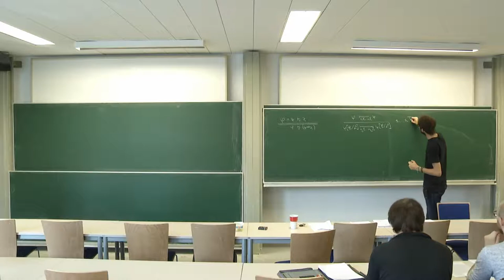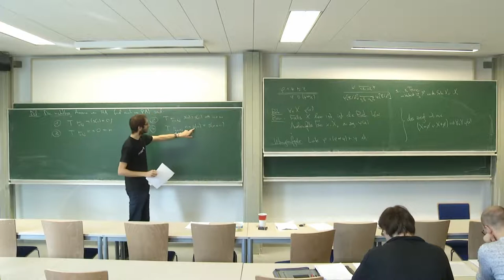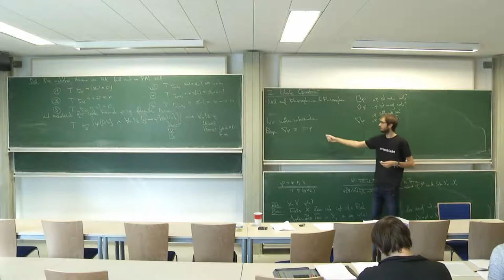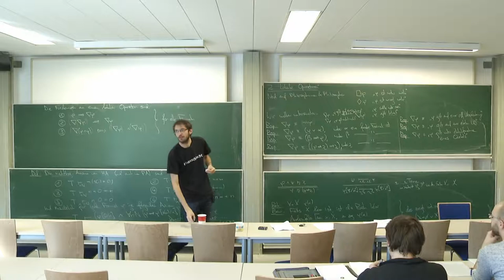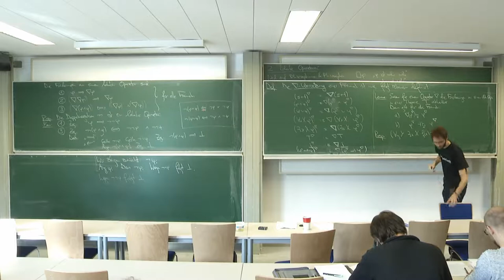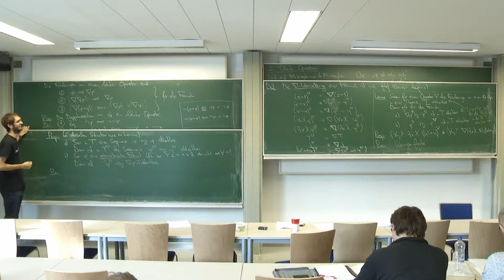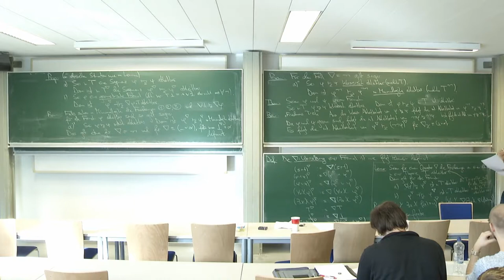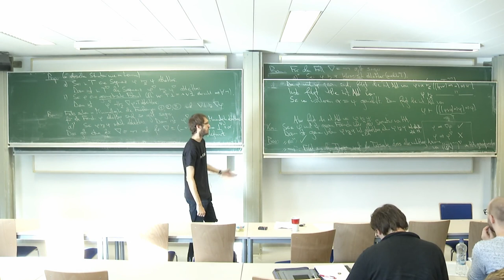Garben und Logik 3/30: Lokale Operatoren